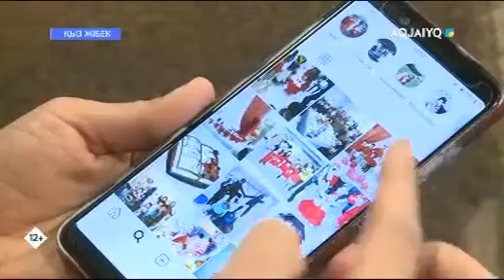01.03.2019 ҚЫЗ ЖІБЕК